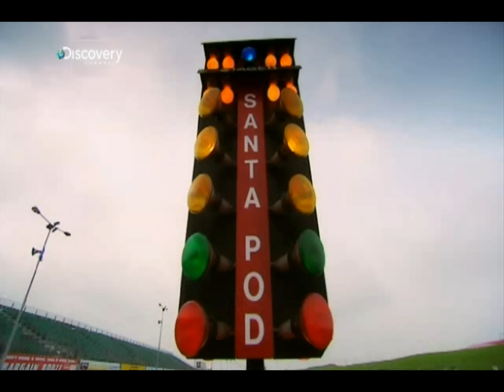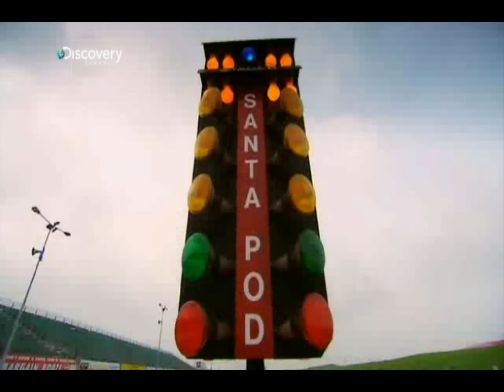Fifth Gear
Fra 0 - 100 på ... Sådan!